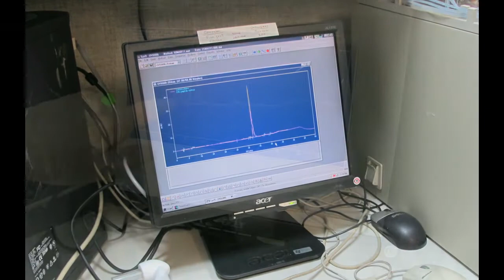Flow Pharna Lab.mov